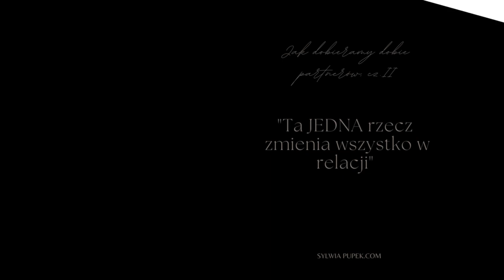Jaka jest różnica między dojrzałą a niedojrzałą relacją?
Czym różni się relacja między dwojgiem ludzi przed "uzdrowieniem" siebie i po, gdy nasza wewnętrzna inteligencja emocjonalna zaczyna wzrastać?

Jedna rzecz, która zmienia WSZYSTKO w relacji z drugim człowiekiem.
Czym ona jest?
Jak długo trzeba czekać, by ją wprowadzić jako zmianę?

Obejrzyj to nagranie!

Wspominam w nim o serii live'ów, jakie zostały stworzone na temat tworzenia relacji i dobierania sobie partnerów.

Jeśli treść tego nagrania zarezonowała z Tobą, podziel się linkiem ze znajomymi.

Im więcej świadomych, przebudzonych osób w naszym otoczeniu, tym piękniejsze życie.

🔔  I dzwonek, by włączyć powiadomienia.

Z miłością,
Sylwia Pupek

Kim jestem?
Jak mogę Tobie pomóc?
...i czy mogę?

Nazywam się Sylwia Pupek. Jestem Coachem, Mentorką i Terapeutką Intuicyjną, ale nade wszystko jestem Przewodnikiem.
Prowadzę innych w głębokich, wewnętrznych procesach transformujących ich życie.

Moim głównym obszarem pracy są emocje, związana z nimi przeszłość (dzieciństwo), traumy, trudne doświadczenia i poczucie wartości Ciebie jako człowieka.

Emocje są Twoim fundamentem do całej zmiany w życiu i czucia się ze sobą wspaniale.

Zawsze pracuję holistycznie łącząc 3 aspekty: umysł, ciało i ducha - tylko wówczas możliwa jest faktyczna, namacalna i trwała zmiana.